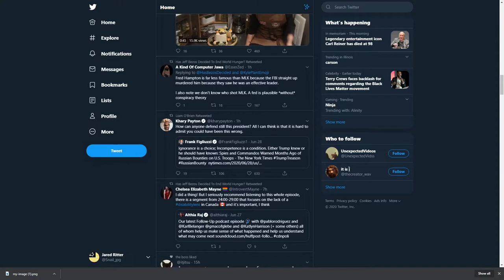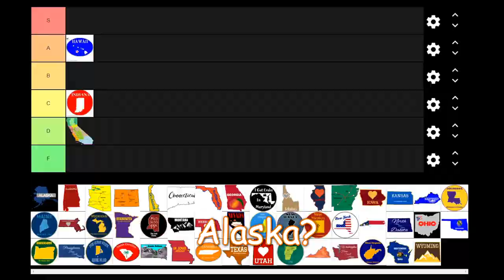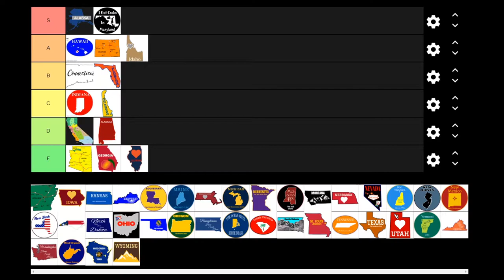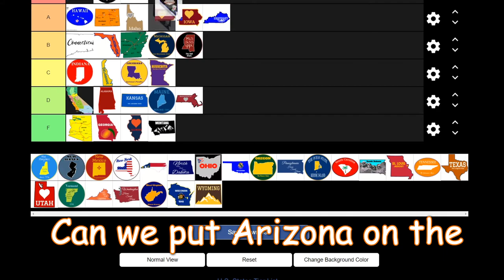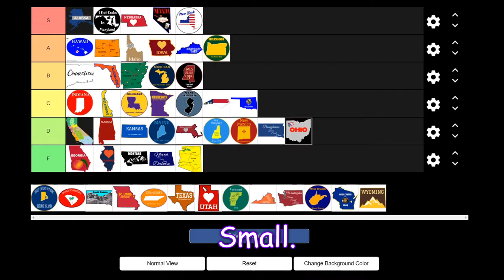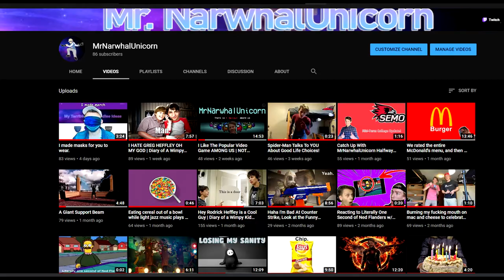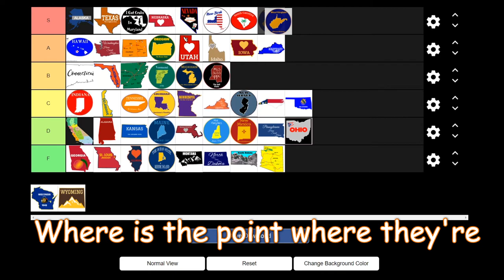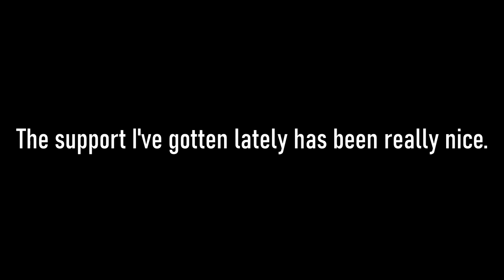The USA is trash... All F tier...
They all SUCK!
SPOILER ALERT - NOT A GOOD TIME!

Buddies:
JT
Nick